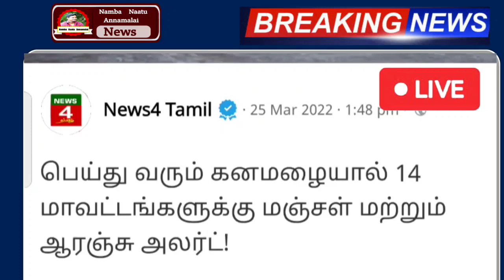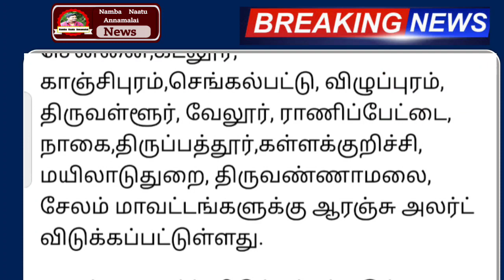நாளை உருவாகிறது புதிய புயல் 17 மாவட்டம் ஆபத்து | Rainnewstoday | Rain | Weather report